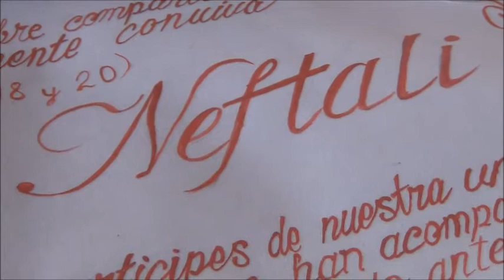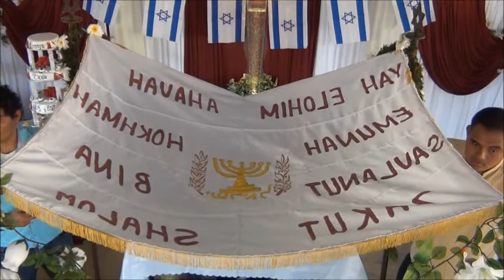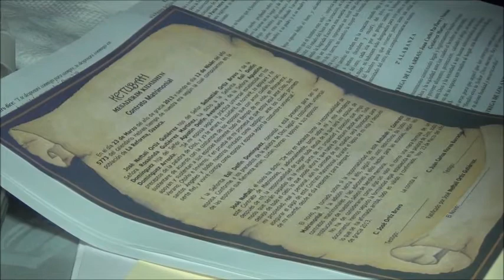RESUMEN BODA ESLI + NEFTALI EDICIONES MORENO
BODA JUDIA  ESLI + NEFTALI  EN  REFORMITA OAXACA EDICIONES MORENO